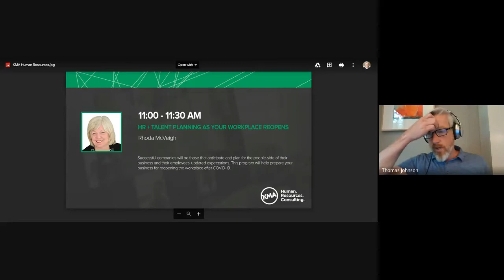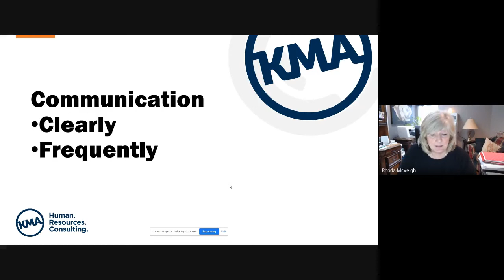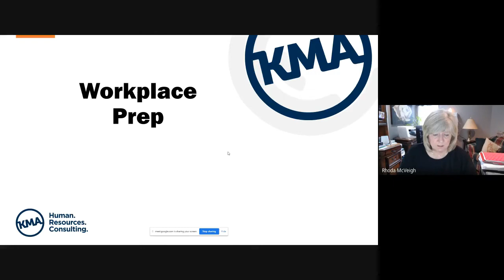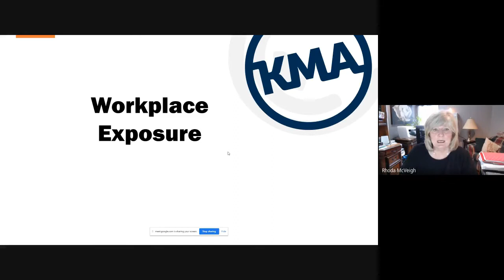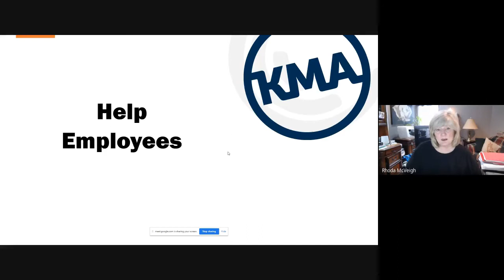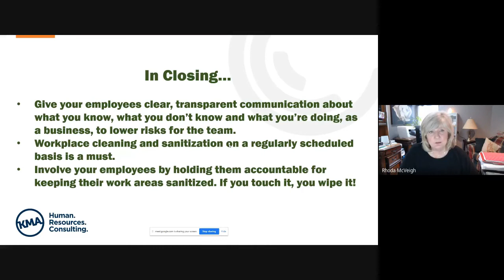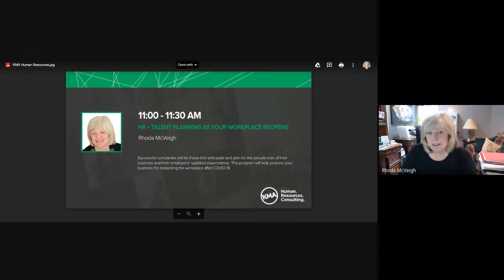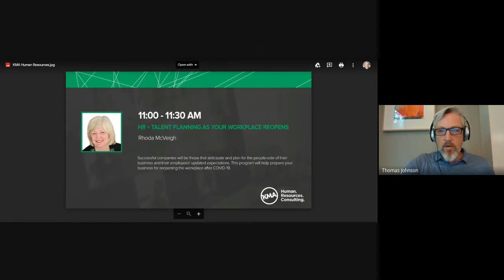Virtual Small Business Summit: HR + Talent Planning As Your Workplace Reopens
Governor Mills has laid out a plan for re-opening our workplaces and bringing some of our employees back to them. As a result of Covid-19, the workplace will be forever changed. Successful companies will be those that anticipate and plan for the people side of their business and their employee’s updated expectations. This program will help you be prepared.